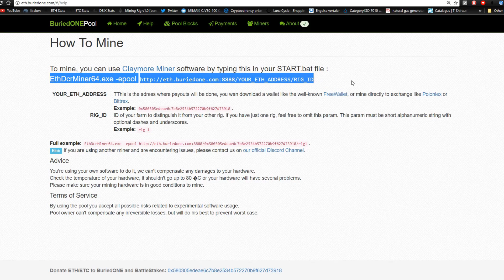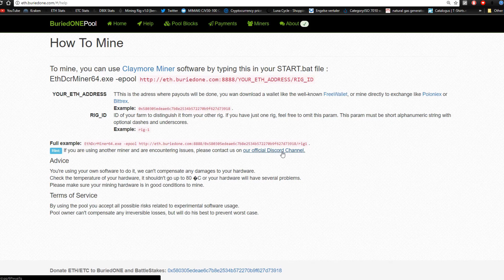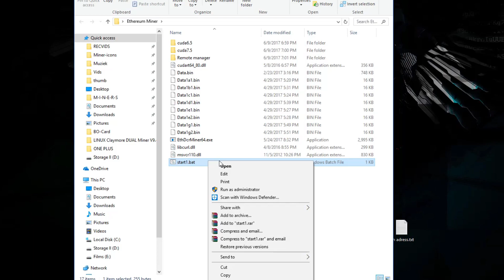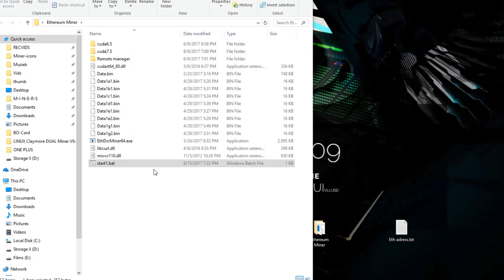The BuriedONE Ethereum Mining Pool, NOW OPEN!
THE POOL IS TEMPORARILY DOWN FOR MAINTENANCE!
Today i show you the release of the BuriedONE Ethereum Mining Pool! You can now start mining on eth.buriedone.com with these simple steps or downloads for the buriedpool:

Or check out the Help page on eth.buriedone.com

Great thanks to BatLeStakes and Eru for helping me out creating this pool for the channel!
ETH: 0X710F5FE57FD7047FF7348342CE870CE79B4E16E5
BTC: 1HXNE3VZNREQHOUJD1WSGDXSXUVCGFZFJZ
ZEC: T1BBJU5P46GVSXHRHHYHLTXQ4ATBGGTOYNK
You will end up in the Hall of Fame on the donations page!